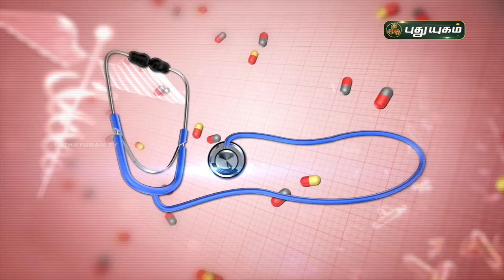ஆரோக்கியமான சருமத்திற்கு ஏற்ற உணவுகள் எவை? Doctor On Call | Puthuyugam TV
Dr. Anitha
RJR Hospital
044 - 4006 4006